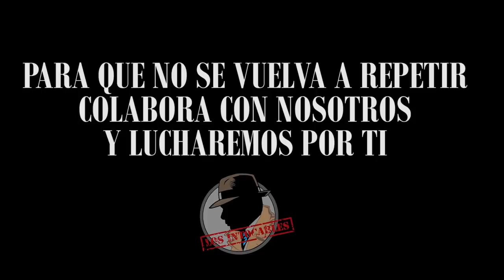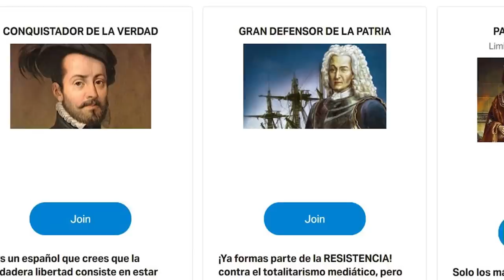EL ABOGADO DESPEDIDO POR PABLO IGLESIAS DENUNCIA IRREGULARIDADES Y AUTORITARISMO EN PODEMOS.